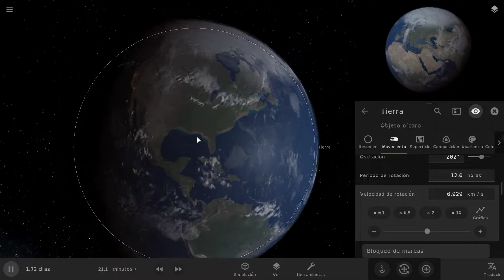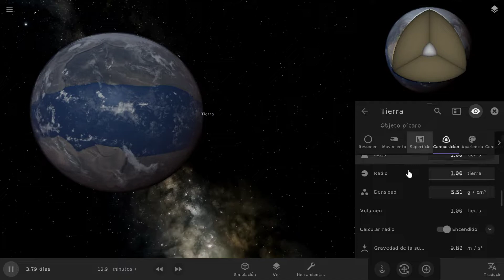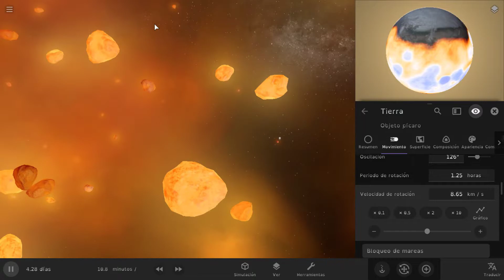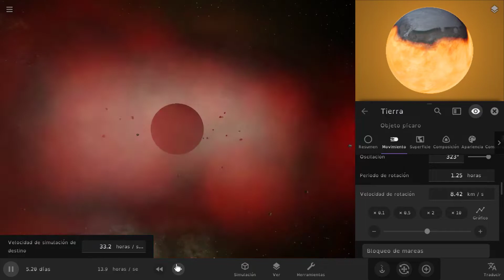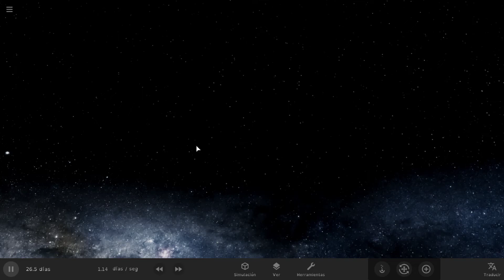Que rapido puede llegar a girar la Tierra? | Universe Sandbox 2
Dale un 👍 y sub para mas videos!